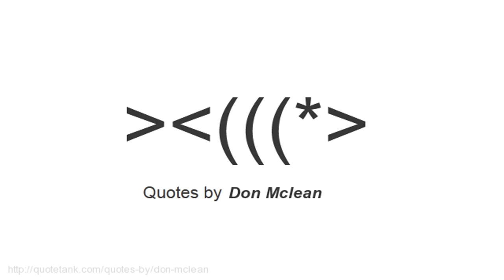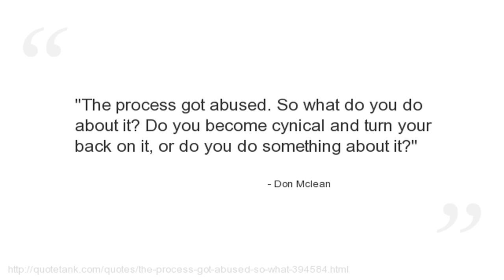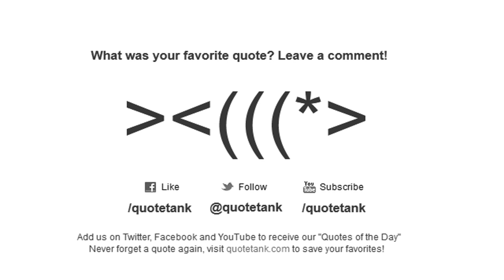Don Mclean Quotes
Who is Don Mclean?
An American singer-songwriter.